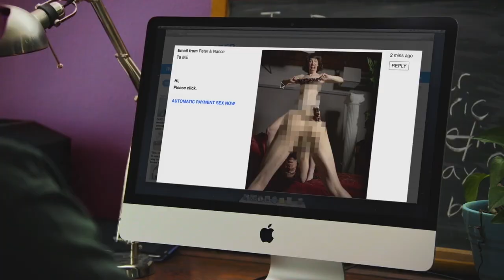Portlandia Season 8 Clip | 'Naked Noodly-Loo' | Rotten Tomatoes TV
Check out the new Portlandia Season 8 Clip Naked Noodly Loo starring Carrie Brownstein!

US Air Date: Jan 18, 2018
Starring: Fred Armisen, Carrie Brownstein
Network: IFC
Synopsis: Comic vignettes chronicle the lives of various offbeat fictional characters in Portland, Ore.